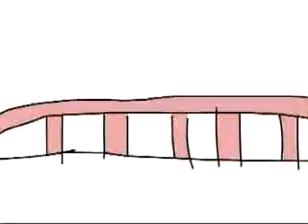alejo y valentina - pinocho (parte 2).flv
la segunda parte de esta buena serie, gran serie alejo y valentina